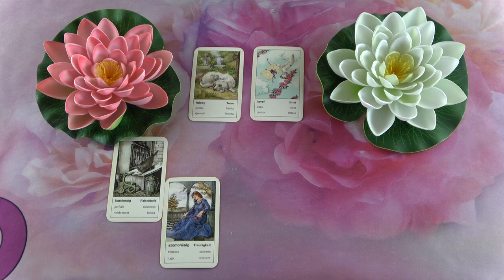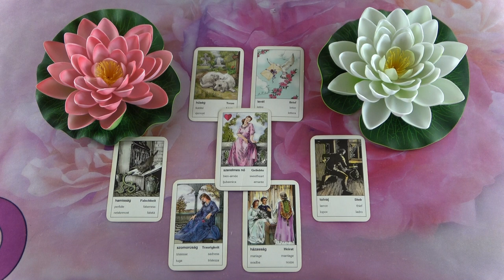Mit gondol, mit érez és mit fog tenni?💖Szerelmi jóslás💖